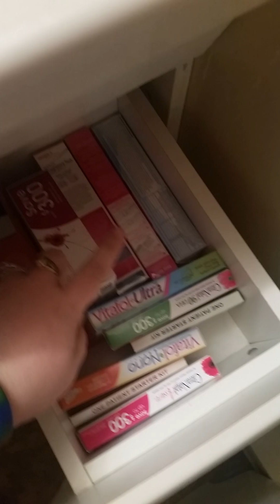Live ovlation test ! Day 2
i know it wont say im ovlating if first response is right i wont ovlate till the 15th threw the 19th. so im takeing a test everyday to see if the app is rite and just to know when i ovlate for when we try in march. dont for get to like the video if u liked. sub if u havent already cuz u dont wanna miss upcoming things :)